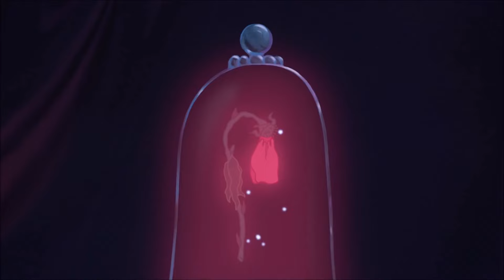Miguel Bosé - Si...Piensa en Mi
Del Álbum Chicas (1979)